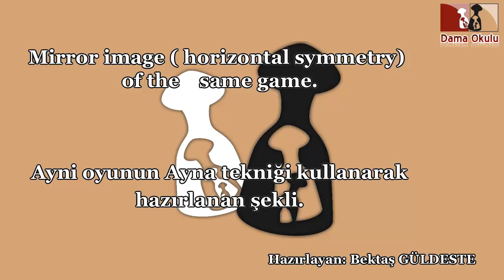Dama Taktikleri | Beyaz Taşlarla Oyun Kazanma Taktikleri. No 178.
Herkese merhaba.